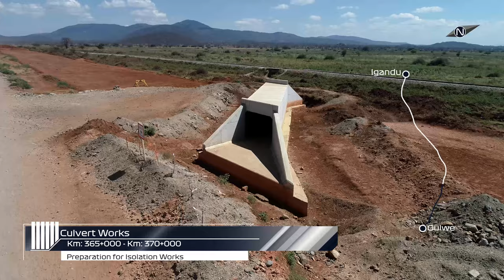MDM May 2020 Progress Video Standard Gauge Railway Line From Morogoro to Makutupora